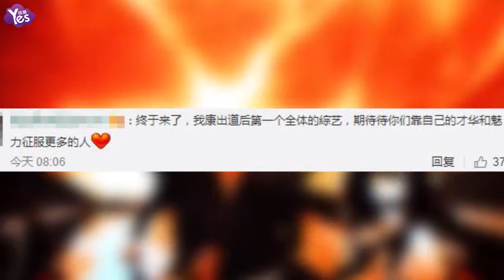【3年前】iKON出道兩年首次出演《周偶》 迴歸后首檔綜藝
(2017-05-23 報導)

23日，據放送界相關人員消息,剛剛發表了新專迴歸歌謠界的iKON將于31日進行MBC熱門綜藝一週的偶像#的錄製,這也是他們此次迴歸后出演的首檔綜藝節目。